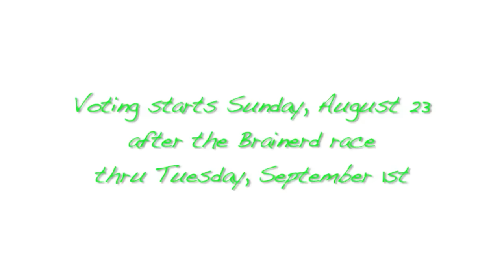Vote for Brittany Force for the Traxxas Shootout!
Vote for Brittany Force and her Monster Energy Top Fuel dragster for the Traxxas Shootout! Voting starts Sunday August 23, after the Brainerd race, thru Tuesday, September 1.